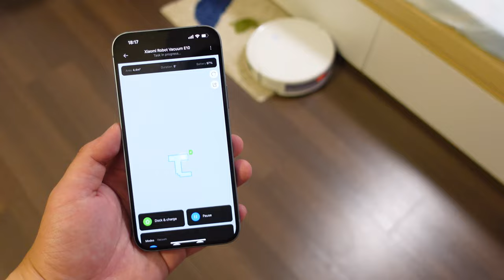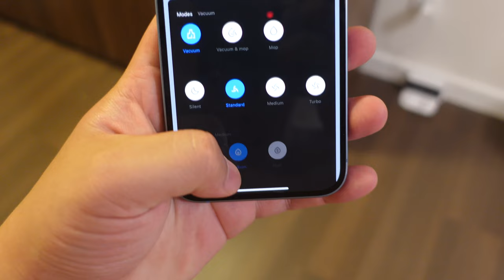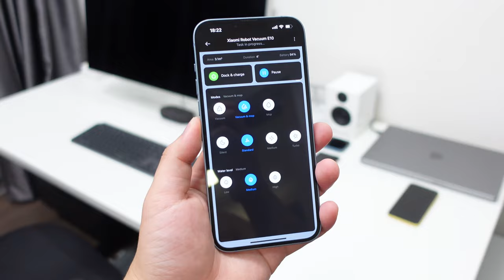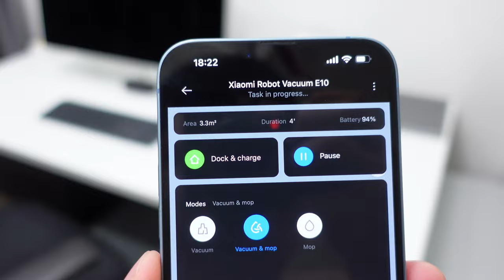Robot hút bụi lau nhà rẻ nhất của Xiaomi: 5-6 triệu mà hơi bị ngon: Xiaomi Robot E10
Xiaomi Robot Vacuum E10 là con robot rẻ nhất mà các bạn có thể mua được hàng chính hãng hiện nay trong thế giới robot của Xiaomi. Con robot này có thể giải quyết được nhu cầu hút bụi rất tốt, và có thể lau nhà cơ bản cho bạn.